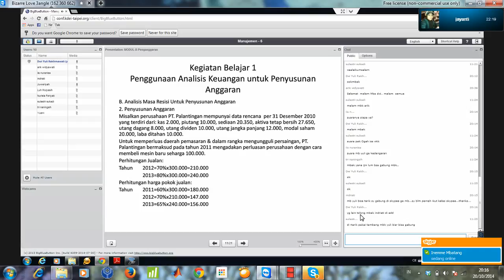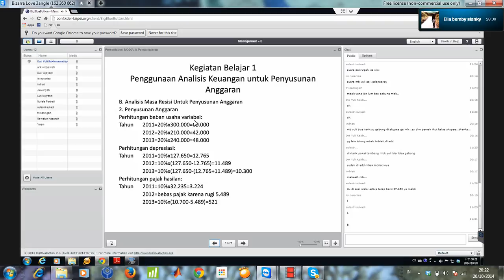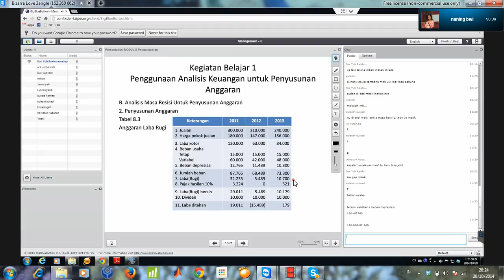2014 2 Penganggaran UTT TTM8 13102014 7